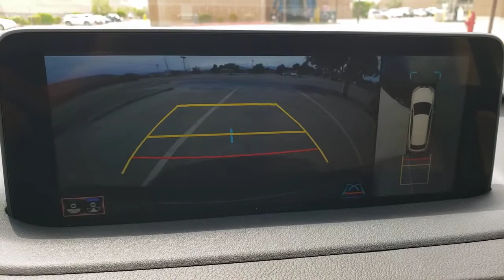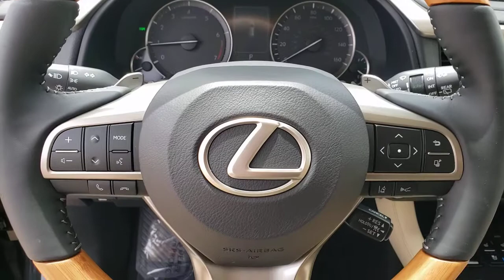2021 LEXUS RX Las Vegas, NV, Henderson, NV, St. George, UT, Phoenix, AZ, Bakersfield, CA 0H210548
BLACK New 2021 LEXUS RX available in Las Vegas, Nevada at Lexus of Henderson. Servicing the Henderson NV, St. George UT, Phoenix AZ, Bakersfield, CA area
2021 LEXUS RX RX 350 - Stock#: 0H210548 - VIN#: 2T2HZMAA7MC207063

Side Impact Beams,Lexus Safety System+ and Rear Cross Traffic Alert (RCTA),Low Tire Pressure Warning,Dual Stage Driver And Passenger Front Airbags,Curtain 1st And 2nd Row Airbags,Airbag Occupancy Sensor,Rear Child Safety Locks,First Aid Kit,Outboard Front Lap And Shoulder Safety Belts -inc: Rear Center 3 Point, Height Adjusters and Pretensioners,8-Way Driver Seat,8-Way Passenger Seat,40-20-40 Folding Bench Front Facing Manual Reclining Fold Forward Seatback Rear Seat w/Manual Fore/Aft,Power Tilt/Telescoping Steering Column,Mobile Hotspot Internet Access,Front Cupholder,Rear Cupholder,Compass,Valet Function,HomeLink Garage Door Transmitter,Cruise Control w/Steering Wheel Controls,Distance Pacing w/Traffic Stop-Go,Dual Zone Front Automatic Air Conditioning,HVAC -inc: Underseat Ducts and Console Ducts,Illuminated Locking Glove Box,Driver Foot Rest,Full Cloth Headliner,Leatherette Door Trim Insert,Leather/Metal-Look Gear Shifter Material,Day-Night Auto-Dimming Rearview Mirror,Driver And Passenger Visor Vanity Mirrors w/Driver And Passenger Illumination,Full Floor Console w/Covered Storage, Mini Overhead Console w/Storage and 3 12V DC Power Outlets,Front And Rear Map Lights,Fade-To-Off Interior Lighting,Full Carpet Floor Covering -inc: Carpet Front And Rear Floor Mats,Carpet Floor Trim and Carpet Trunk Lid/Rear Cargo Door Trim,Trunk/Hatch Auto-Latch,Cargo Area Concealed Storage,Roll-Up Cargo Cover,Cargo Space Lights,Tracker System,Driver / Passenger And Rear Door Bins,Delayed Accessory Power,Redundant Digital Speedometer,Outside Temp Gauge,Analog Appearance,Manual Anti-Whiplash Adjustable Front Head Restraints and Manual Adjustable Rear Head Restraints,Front Center Armrest and Rear Center Armrest,2 Seatback Storage Pockets,Perimeter Alarm,Engine Immobilizer,3 12V DC Power Outlets,Air FiltrationAudio Theft Deterrent,Streaming Audio,Concealed Diversity Antenna,2 LCD Monitors In The Front,Steel Spare Wheel,Compact Spare Tire Mounted Inside Under Cargo,Clearcoat Paint,Body-C